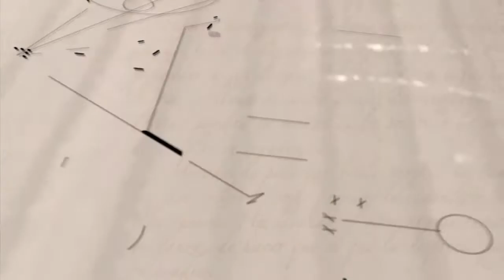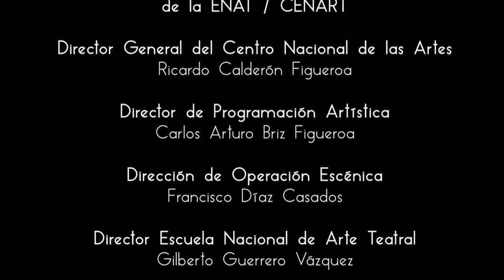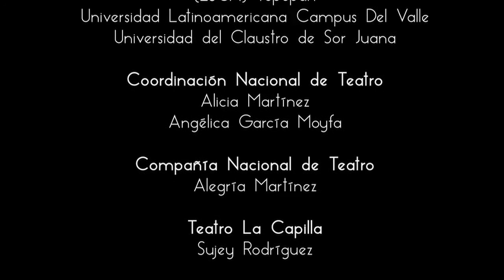Coriolano / Shakespeare 450 años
El Canal Cultural de México recorre el telón y presenta Primer Acto, el espacio del teatro en Canal 22, donde puedes ir tras bambalinas y descubrir todos los elementos que componen la industria teatral de nuestro país. Los conductores Julio Bracho y Maya Zapata charlan con actores, directores y críticos que participan de manera activa en las puestas en escena, para analizar diversos temas referentes a la industria nacional.